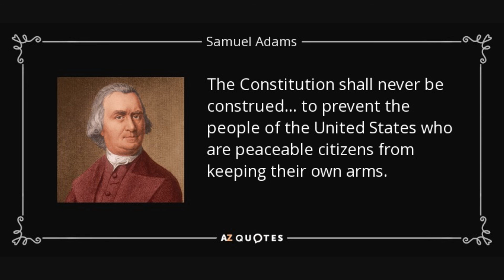Hillary Clinton, Guns, and the No Fly List: an Orwellian Nightmare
Hillary Clinton has said a lot of awful things, but what she said on the Seth Meyers' Show may have been the most God-awful thing I've ever heard her say.